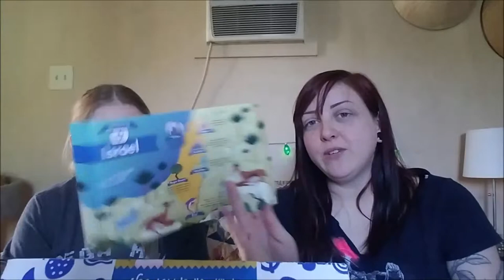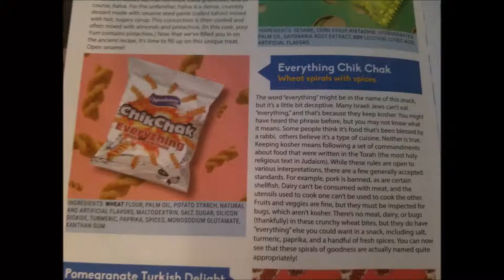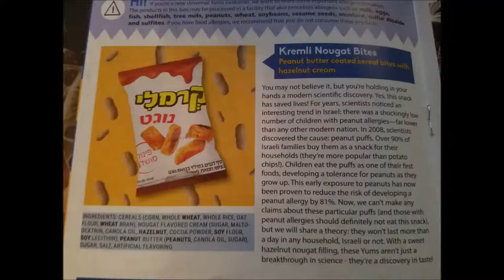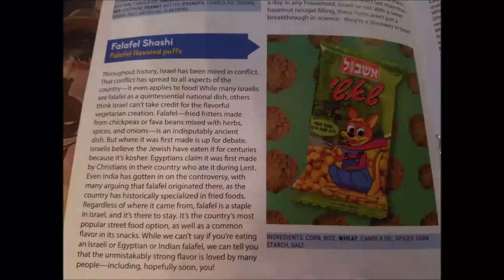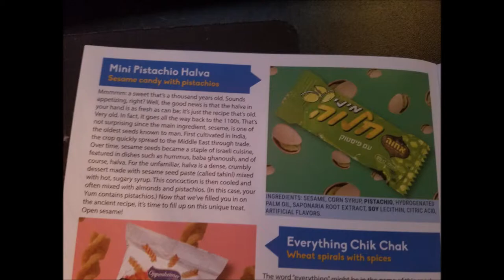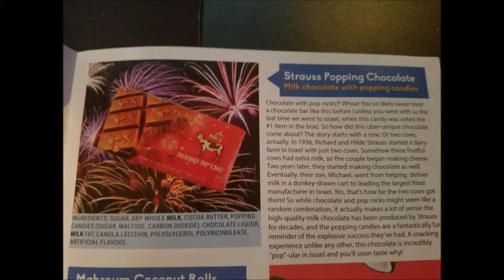Israel Universal Yums 2019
We just snackin'